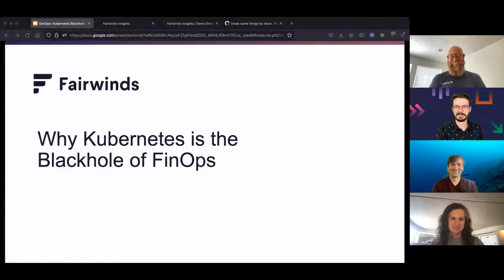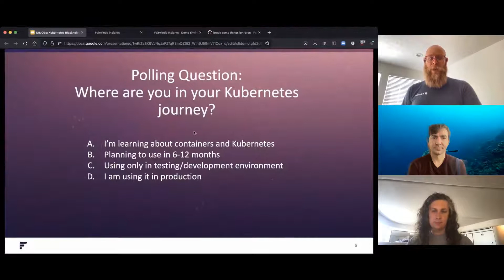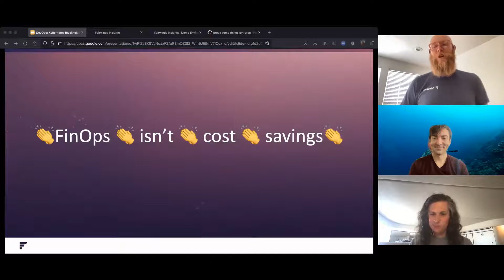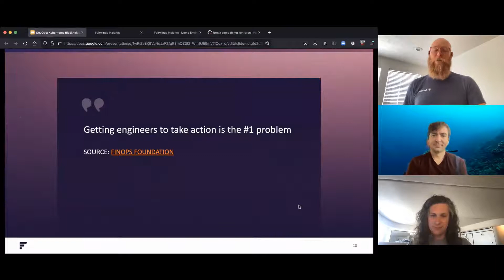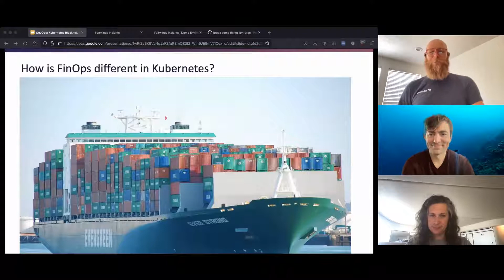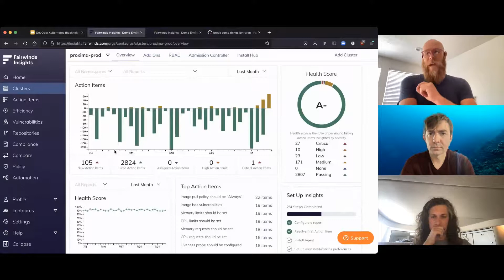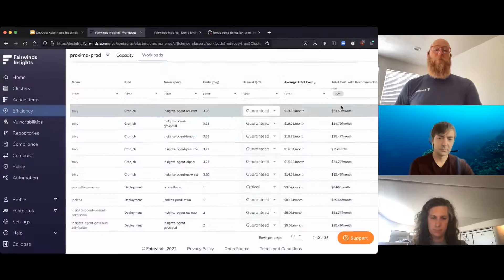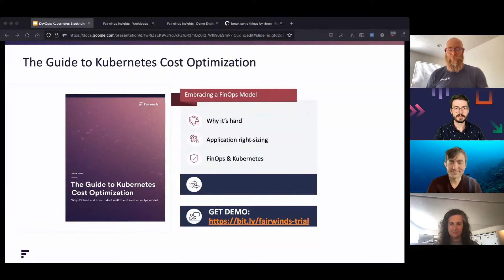DevOps Webinar: Why Kubernetes is the Black Hole of FinOps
Lately, FinOps has become another buzzword in the cloud-native ecosystem. The goal is to ensure that financial teams and ops teams are aligned and that there is ownership and accountability over cloud spend. That requires the measurement and tracking of financial (aka cloud) spend against budgets, revenue targets and business goals.

There are many great tools that exist to track cloud spend. However, one persistent area of concern is containers and Kubernetes: The “black hole” of FinOps. In this session, we review what that means and how to manage it.